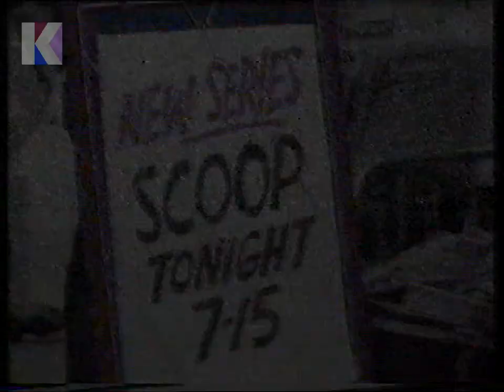Saturday 13th June 1981 BBC2 - Tennis - Barry Norman - You Must Be Joking - Trooping the Colour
Channel: BBC2
Date: Saturday 13th June 1981
Time: 6.00pm approx.
Continuity Announcer: David Allan
Trail Voice-Over: David Allan

• End of International Tennis
• Continuity: trail for ‘Scoop’ with Barry Norman tonight at 7.15
• Continuity: re. News and Sport on BBC1 followed by You Must Be Joking!
• Continuity: into Trooping the Colour
• Start of Trooping the Colour